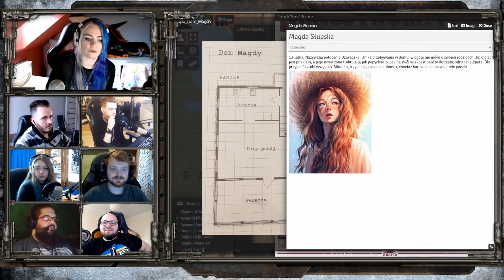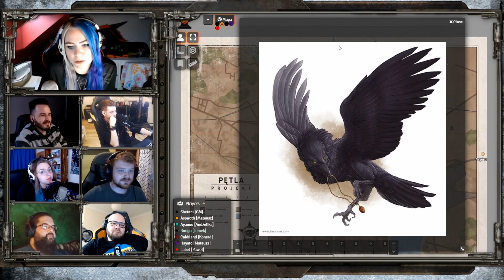Starość - TAJEMNICE POWODZI || S3 EP2 || SESJA RPG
Sesja RPG (roleplay) z Tajemnic Powodzi / Things From The Flood.

Gra fabularna (inaczej RPG, z ang. role-playing game, nieraz zwana grą wyobraźni, potocznie erpegiem lub rolplejem) – gra towarzyska oparta na narracji, w której gracze (od jednego do kilku) wcielają się w role fikcyjnych postaci. Cała rozgrywka toczy się zazwyczaj w fikcyjnym świecie, istniejącym tylko w wyobraźni grających. Jej celem na ogół jest rozegranie gry według zaplanowanego scenariusza i osiągnięcie umownie określonych lub indywidualnych celów, przy zachowaniu wybranego zestawu reguł, zwanego mechaniką gry. Oprócz tradycyjnych gier fabularnych, tzw. „pen and paper”, istnieją też ich elektroniczne odpowiedniki – komputerowe gry fabularne.

Gdzieś tam, poza ogrodzeniami, poza polami i bagnami, jak bezpańskie psy wałęsały się porzucone maszyny. Niecierpliwe, niespokojne, czuły zmiany zachodzące w całym kraju.

Wiatr niósł zapach czegoś nowego i nieznanego.

Obrazy Simona Stålenhaga, przedstawiające retrofuturystyczne szwedzkie przedmieścia pełne fantastycznych maszyn i dziwnych istot, zdobyły uznanie na całym świecie. W 2017 roku ukazała się wielokrotnie nagradzana gra fabularna Tajemnice Pętli, umożliwiająca przeżywanie przygód w świecie stworzonym przez artystę. Teraz możesz wrócić do świata Pętli dzięki samodzielnej kontynuacji tej gry, która przenosi przygody do lat 90. XX wieku. Pamiętaj jednak – tym razem możesz zginąć!

Zanurz się w mrocznych sekretach Pętli! Przeżyj przygody w trzech krajach, zaktualizowanych do realiów lat 90.: na wyspach szwedzkiego jeziora Melar, w amerykańskim Boulder City w stanie Nevada oraz w Polsce – w wielkopolskiej Wrześni i okolicach.